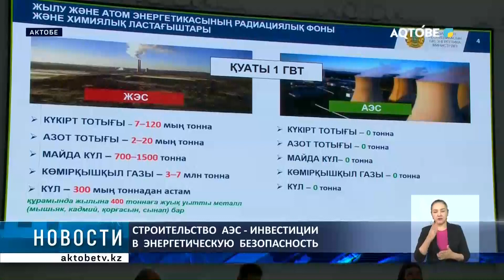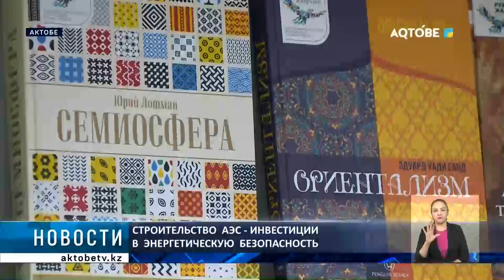Строительство АЭС - инвестиции в энергетическую безопасность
Экономическая выгода и экологическая безопасность. Строительство атомной электростанции ускорит процесс декарбонизации экономики.

Кроме того, использование мирного атома не означает отказ от альтернативных источников энергии. Представители народного штаба за возведение АЭС от министерства энергетики провели встречу с общественностью региона.

Специалисты обсудили значимость стратегического важного проекта и отдельно затронули вопросы безопасности.